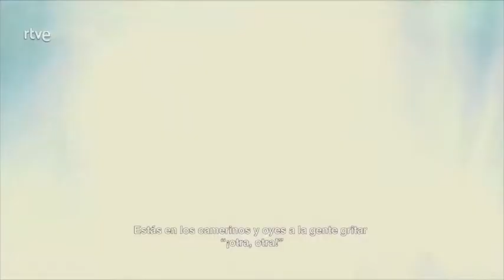Dardara. Días de Cine. TVE